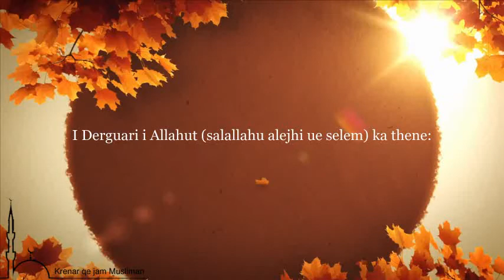Qaj për mëkatet tua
I Derguari i Allahut (salallahu alejhi ue selem) ka thënë:"Ruaje gjuhen tende, rri ne shtepine tende dhe qaj per mekatet e tua".
(10) Sahih -- transmeton Ibn el-Mubarak ne ez-Zuhd 134 dhe nga ai Ahmedi 5/259 dhe et-Tirmidhi 2517 te Tuhfeh el-Ehuedhi nga rruga e Ubejdullah ibn Zuhr nga Alii ibn Jezid.